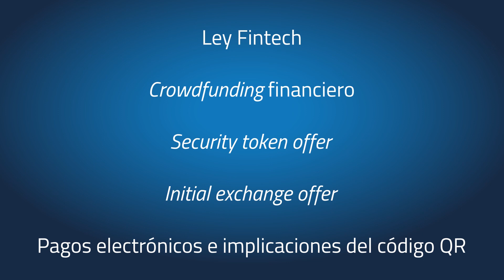Foro Fintech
El sector financiero está cambiando con la aparición de nuevas tecnologías y nuevos modelos de negocio.